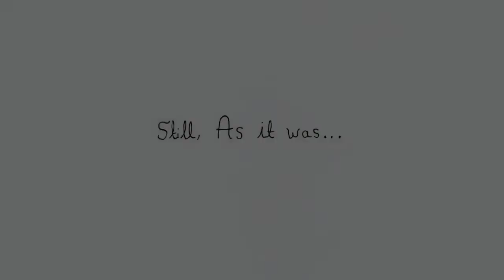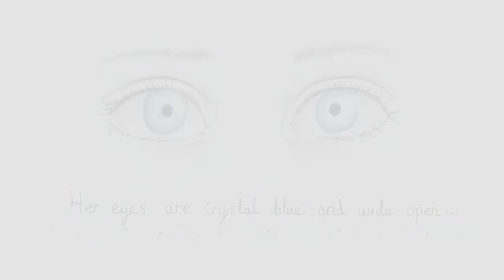Still as it was. Writings from a parent who lost a child and wishes that they come back to visit.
Dedicated to Saoirse Rochford and all babies
born sleeping. I hope this piece brings comfort to any family that has lost a child.